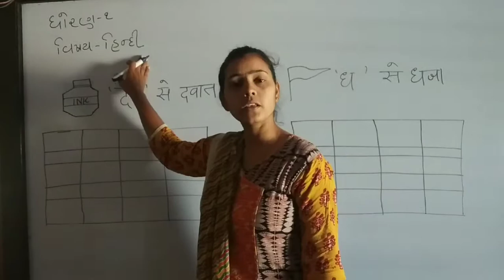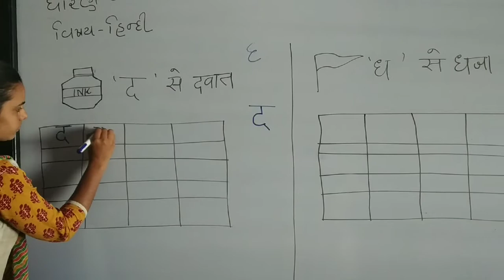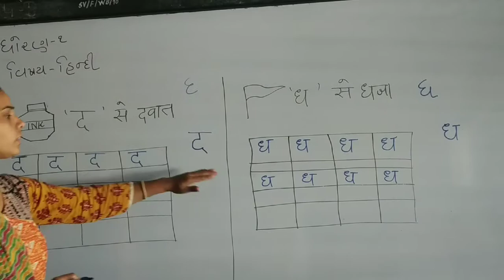STD 1 HINDI SHREEJI VIDYALAYA